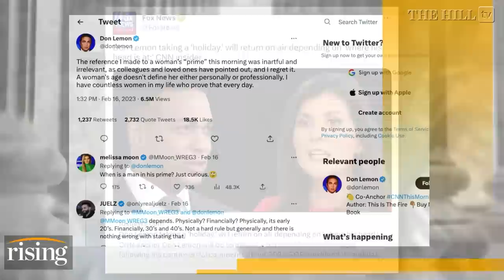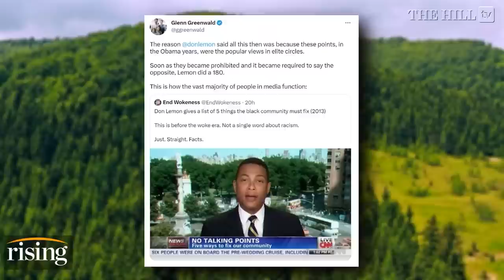Don Lemon Missing From 'CNN This Morning' Following 'Sexist' Remarks: Brie & Robby REACT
Briahna Joy Gray and Robby Soave discuss updates on the Don Lemon situation at CNN, including his recent comments on Republican Nikki Haley.